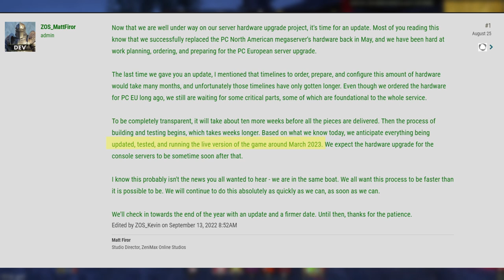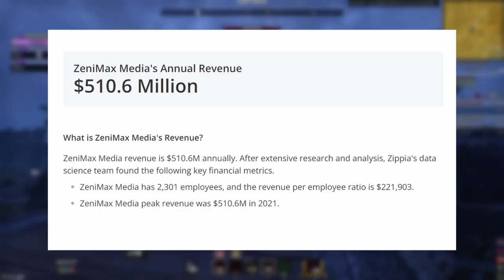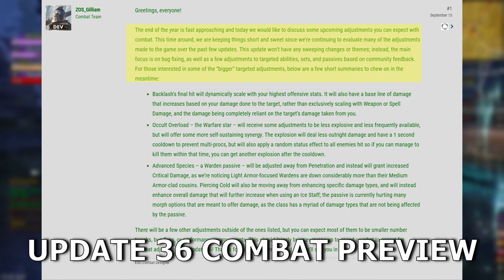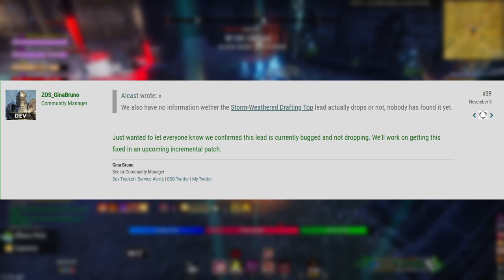The State of The Elder Scrolls Online: Something Needs To Change!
In this video, we discuss the state of The Elder Scrolls Online and its many game breaking bugs. We also discuss how bad the game's performance is, and how this is negatively impacting player engagement.

As a longtime Elder Scrolls Online player, I'm genuinely sad to see the state the game is in. It's been a long time since ESO delivered on its promises, and actually listened to the community. If you're looking play ESO, i think there is still fun to be had, however only from a casual perspective, the developers don't care about long time veterans or retention rate.

Want to know what I use to produce my videos? Below you can find a list of my equipment and where I purchased them. Your support is what makes content possible. Thank you!

🎮PlayStation 5 DualSense Wireless Controller

⌨KLIM Chroma Rechargeable Wireless Gaming Keyboard

🖱Rii RM200 Wireless Mouse

📜Glorious XXL Gaming MousePad

🎧ASTRO Gaming A40Headset + MixAmp Pro

The Real PinkStarr ♥
Stabqk
Bruce Wayne Williamson
Jon Vincent
itzRAMPAGE
Jordan C Gray
Arty_FishaL
Sn1p3r_-310
JB Keith H.
Jeremiah Dahl

Thank you to all of my YouTube Members!
TheRealPinkStarr
Deathgaze Darkfold
ë°œ ì‚¬ëž‘ (feet-chan)
Richard Rockwell Jr
hoodietuff
aDy KTMS
IrishOphidia
peter bailey
melissa dempsey
James C
Nyce Gaming
Th3MythicOne
Clutch-_-McCutch
Dom Zam
BadButcherBad
Ethan W
Greg S
grannas211
LaRue White
Will Cochran
JUMPINJAX
john davis
Third Imposter
Cyberfusion
Murda_Spree66
bmw danny
Kerkhxff
Letï¼‡s Talk Now
Jackson Hanna
Sergeant TDE
Splinterstatue 1
Donald Brais
NightSlay3r
Eyr0n_The_Frenchie
vTheRuthless1v
Bad Chocobo
Arty_FishaL
Grizzlymint
Roy Collins
iratezombiemann
U.N.O
Jordan gray
Jones 1285
Irisi Souls
farrell tudor
Paul Walker
Frequentic
E-Man Did It
civili666
Nick Jenkins
Jeremiah Dahl

🎵Outro🎵
Track: Coopex, Mak, Kelo -  Don't Look Back (ft Prettyboy Kelsey) [Magic Free Release]